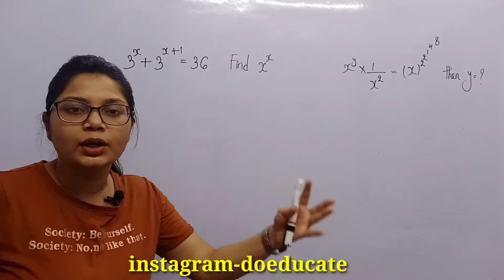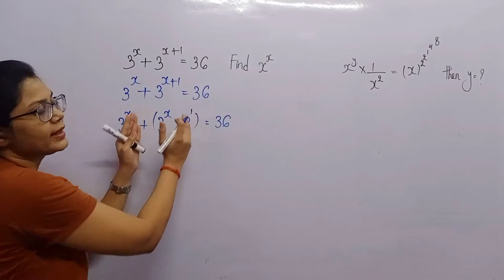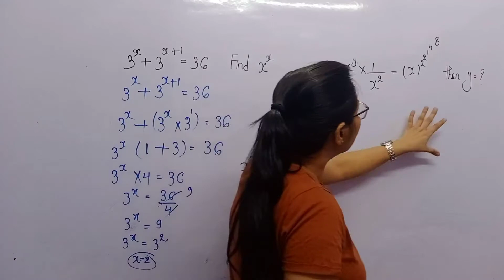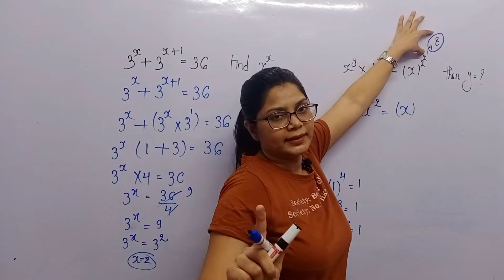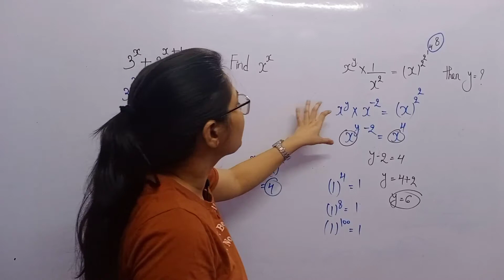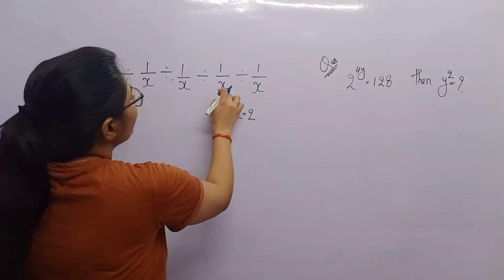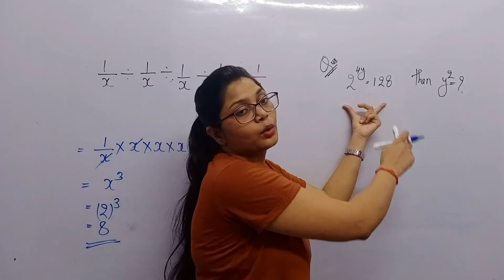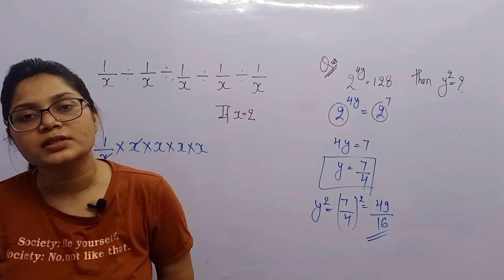maths most important questions for various competitive exams | SSC,UPSI,BANK,RRB and others